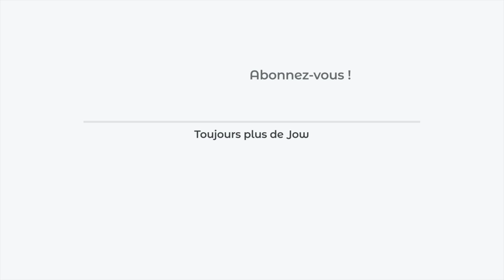Recette du Gratin de pâtes lard & cabécou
Une variante de la recette du gratin de pâtes classique, toujours aussi simple mais encore meilleur !

Depuis 120 ans, Laiterie Rians rend votre quotidien plus savoureux ! Découvrez notre Cabécou du Périgord, sa texture super crémeuse et ses saveurs caprines subtiles, pour une pause gourmande assurée.

Retrouvez la recette du "Gratin de pâtes lard & cabécou” dispo sur l’app ou